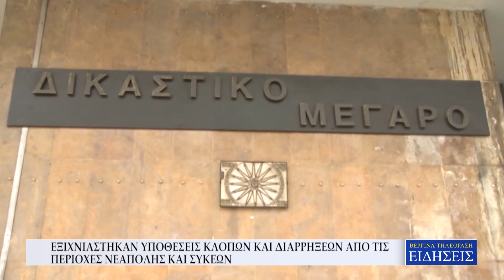ΔΕΛΤΙΟ ΕΙΔΗΣΕΩΝ 21/09/23